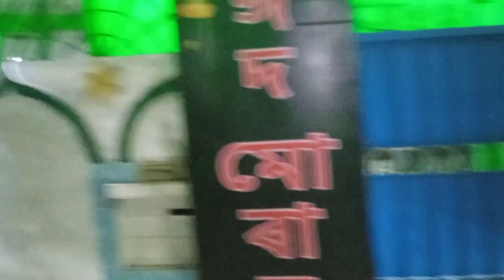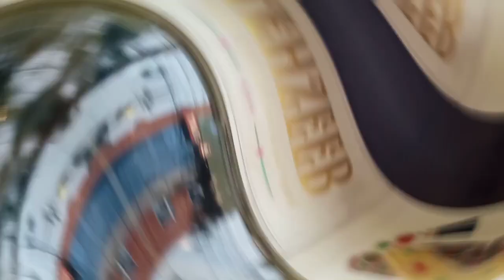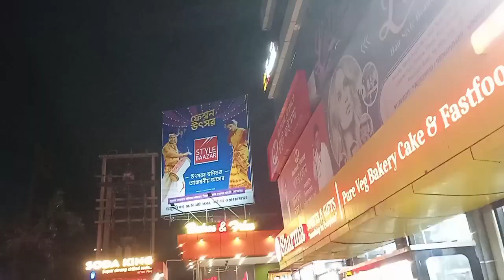আপোন মানুহবোৰক লগ পালে তাৰ অনুভৱ😊😊